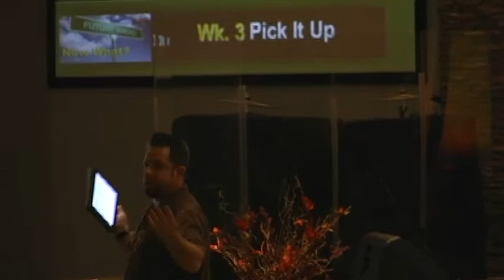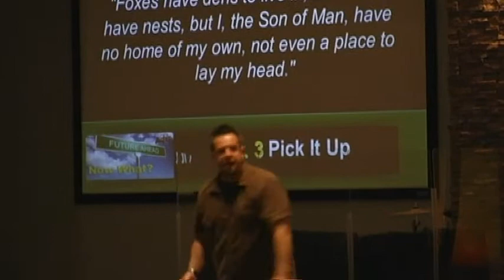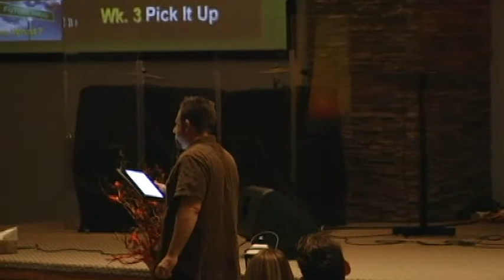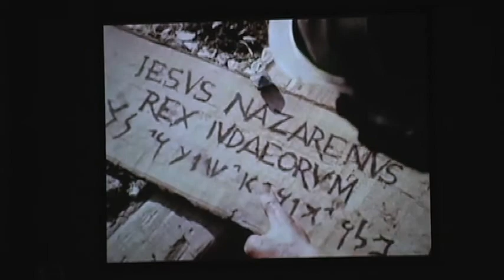Pick it up pastor Chuck Aruta